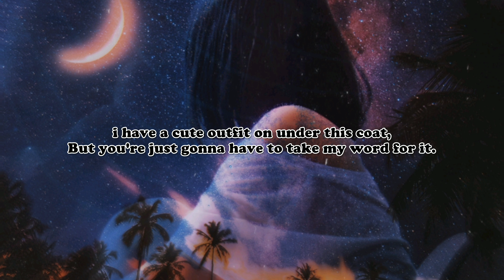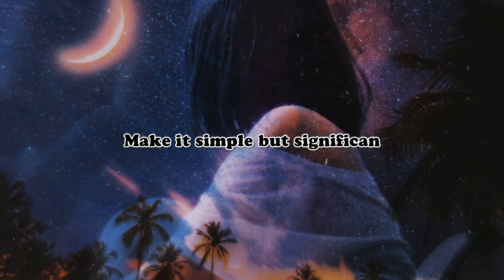Outfit Instagram Captions | Caption Ideas